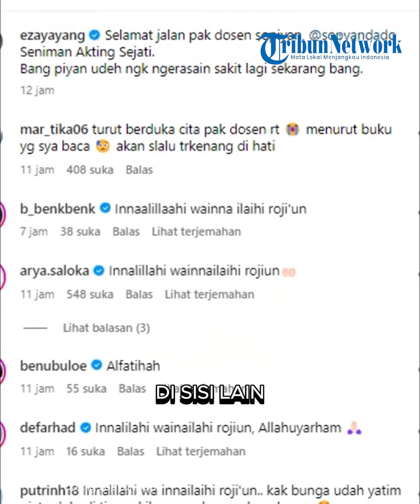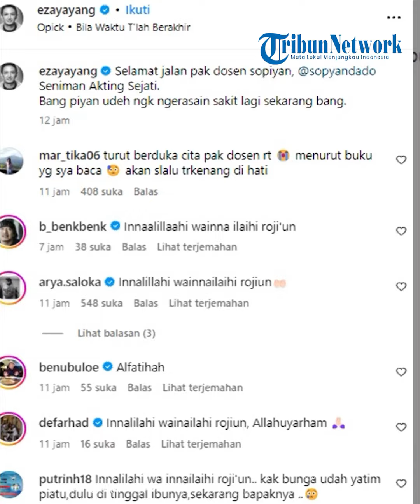Mengenang Sosok Sopyan Dado Pemeran Pak RT Tukang Ojek Pengkolan Meninggal Dunia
TRIBUN-VIDEO.COM - Kabar duka datang dari dunia hiburan tanah air.

Aktor Sopyan Dado, pemeran Pak RT di sinetron Tukang Ojek Pengkolan (TOP) dikabarkan meninggal dunia.

Sopyan Dado meninggal dunia setelah mendapatkan perawatan di Rumah Sakit Fatmawati, Jakarta, Kamis (28/3/2024) sekira pukul 04.20 WIB.

Kabar duka tersebut diketahui lewat pesan yang dikirimkan pihak keluarga kepada awak media.

"Innalilahi wainnailaihi rojiun telah berpulang ke Rahmatullah, saudara, Sahabat kita Pak Sopyan Dado. Wafat di : Rumah sakit Fatmawati Jam : 04.20 WIB."

TribunTernate.com
VP : Brigita